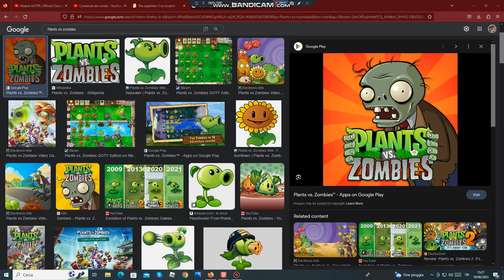PEOPLE IN DESCRIPTION ARE FORCED TO PLAY